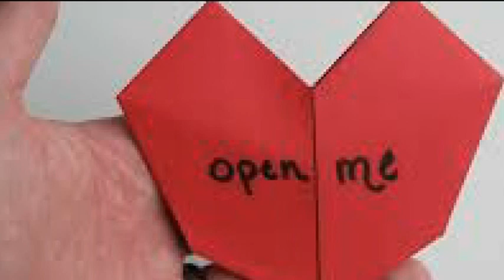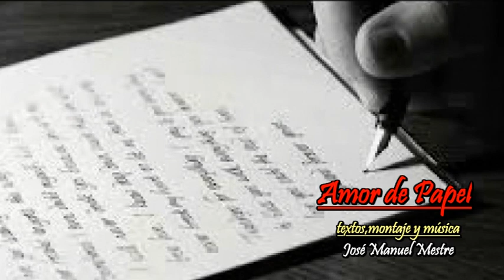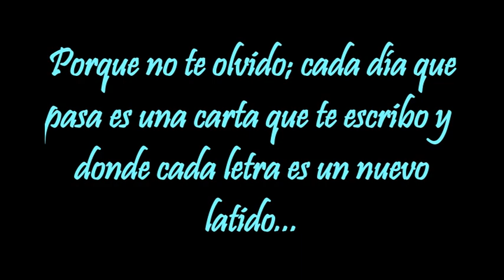SHOWMANMESTRE - AMOR DE PAPEL -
PORQUE NO TE OLVIDO; CADA DÍA QUE PASA ES UNA CARTA QUE TE ESCRIBO Y DONDE CADA LETRA ES UN NUEVO LATIDO...